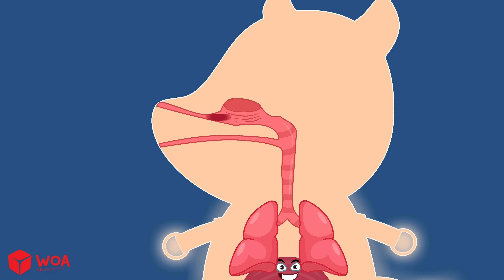Why Do We Hiccup? 🤔| 🔍 Wolfoo Explore - Human Body | Educational Videos for Kids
Hic! Hic! Wolfoo can’t stop hiccuping… but why does this happen?
In this fun and educational video, Wolfoo and Professor Owl explore the science of hiccups and what’s really going on inside your body when it happens.

🧠 What kids will learn:
What causes hiccups
How our diaphragm works
Simple ways to stop a hiccup